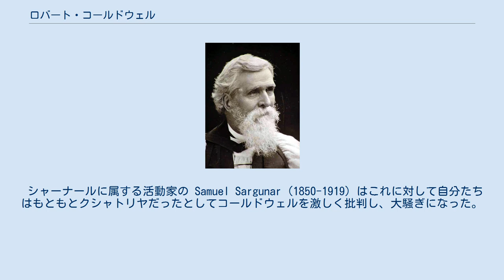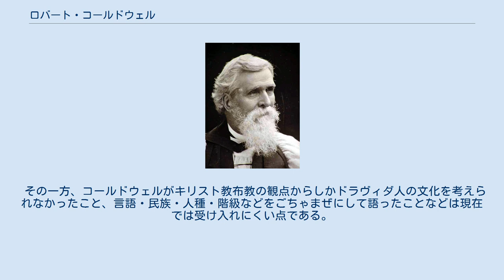ロバート・コールドウェル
ロバート・コールドウェル ロバート・コールドウェル（Robert Caldwell、1814年5月7日 - 1891年8月28日）は、スコットランド出身のイングランド国教会の主教で、インド派遣宣教師、東洋学者、言語学者。
今のタミル・ナードゥ州で宣教した。
ドラヴィダ語族の比較言語学の基礎を築いたことでとくに知られる。
 コールドウェルはアイルランド北部、アントリム近郊のクラディーに生まれた。
両親はスコットランド人であり、10歳のときに一家はグラスゴーに引っ越した。
コールドウェルは宣教師になることを希望してロンドン伝道協会(LMS)にはいり、1837年にグラスゴー大学を卒業した後、1838年マドラスに派遣された。
コールドウェルはもと長老派教会に属していたが、1841年2月にからイングランド国教会に移ってイギリス海外福音伝道会に入会し、同年司祭に叙任された。
 1841年にティンネヴェリ（ティルネルヴェーリ）に派遣され、イダイヤングディ(英語)の伝道所に半世紀にわたって住んだ。
そこでシャーナールという（今はナーダールと呼ぶ）抑圧された貧しいカーストに布教した。
コールドウェルはタミル語に通じ、タミル語訳聖書や祈祷書の改訂に尽力した。
 1857年にグラスゴー大学の法学博士(LL.D.)、1874年にダラム大学の名誉神学博士(D.D.)の学位を贈られた。
1877年にはマドラスの輔佐主教に聖別された。
アジア協会の名誉会員でもあった。
 1891年1月に引退してコダイッカーナルに移り、同年8月に没した。
 1856年に主著『ドラヴィダまたは南インド語族の比較文法』を出版した。
この書物によってドラヴィダ語族の基礎が築かれた。
コールドウェルは12の言語を比較している（なお、ブラーフイー語もドラヴィダ語族に属すると考えているが、比較が難しいために外されている）。
また各言語の古い文献についても調べられている。
 コールドウェルは単に言語上の関心からドラヴィダ族を立てたわけではなく、南インドの非バラモン全般をドラヴィダ族と呼んだ。
『比較文法』の序文にも書かれているが、それに先だつ『ティンネヴェリのシャーナール』で主張するところによると、非バラモンは南インドに本来住んでいた人々であった。
それに対してバラモンは後に北からやってきたインド・アーリア族であり、カースト制度は彼らが持ちこんだものだった。
ドラヴィダ族は本来アーリア族と異なる宗教を持っており、コールドウェルによればそれは聖職者も聖典も持たない低級な悪魔崇拝(demonolatry)であったが、高級な信仰を持たないことはキリスト教の布教にはかえって好都合であるとした。
 シャーナールに属する活動家の Samuel Sargunar (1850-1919) はこれに対して自分たちはもともとクシャトリヤだったとしてコールドウェルを激しく批判し、大騒ぎになった。
 他にもティルネルヴェーリに関する書物を出版している。
 コールドウェルがドラヴィダ語族を確立したことやタミル人の歴史や文化・社会を研究したことは、現在のインドでも高く評価されている。
20世紀はじめのドラヴィダ民族主義運動にもその影響は及んだ。
1968年、マドラスのマリーナ・ビーチにタミル語・タミル文学史上の偉人8人の銅像が建てられたが、コールドウェルはそのひとりだった。
2010年、コールドウェルの記念切手が発行された。
 その一方、コールドウェルがキリスト教布教の観点からしかドラヴィダ人の文化を考えられなかったこと、言語・民族・人種・階級などをごちゃまぜにして語ったことなどは現在では受け入れにくい点である。